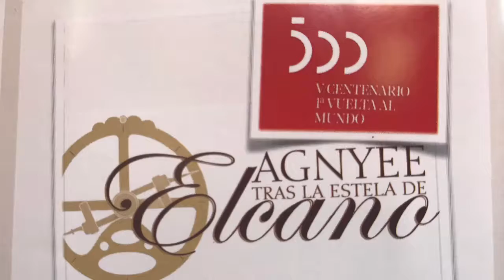11 de agosto de 2019